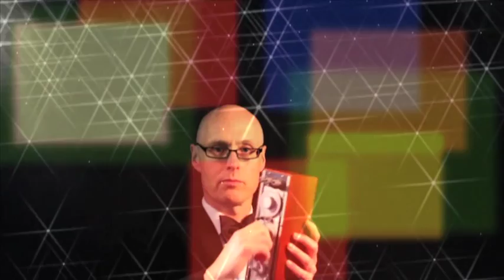Steve Kilbey & Martin Kennedy - Unfocused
From White Magic

"The two Australians' approaches to music and art seem to have been made for one another...Kennedy's lush, film-like, downtempo soundscapes were an ideal backdrop for Kilbey's ageless, arch, silky croon and stream-of-consciousness lyrics. A match made if not in Heaven, then certainly in Nirvana. - John Bergstrom, popmatters.com